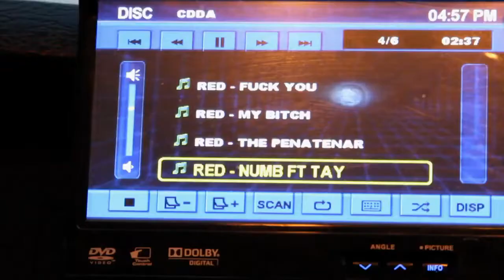Red Rum - Numb [Official Music Video]